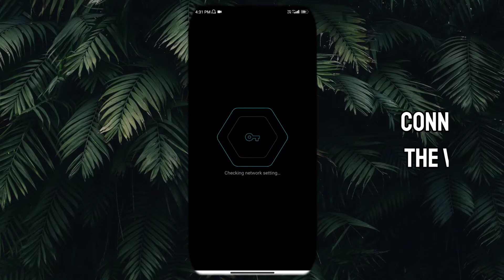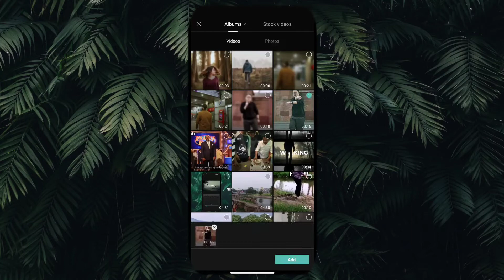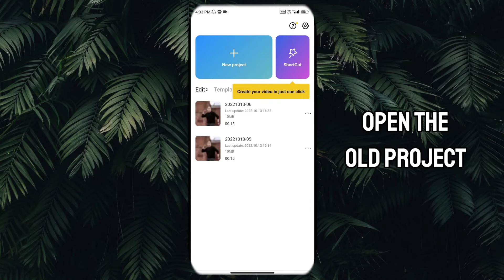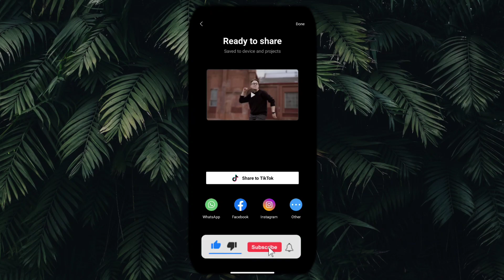Background Video Blur in CapCut || Blur Video Edit in Tamil || Editing Tutorial || Paul thoughts